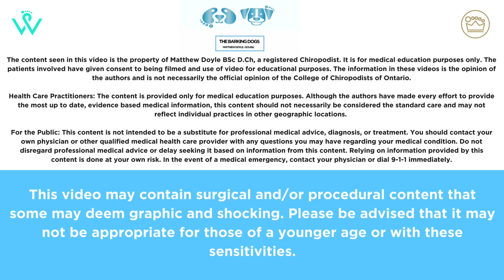EXTREMELY SATISFYING AND RELAXING CALLUS CARE!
We're in the business of feet. Sore feet specifically or what some people refer to as "BARKING DOGS."

We are Chiropody Foot Specialists who see people come into our clinics (The Waterloo Foot Clinic and Royal City Foot Clinic) each day with a variety of foot problems and conditions. We hope to educate you on some of those treatments and services and answer any questions you may have.

Want to know about something specific you're dealing with? Ask us, the dogs, we are here to help and educate!

What kind of videos do you want to see?

All Videos filmed with the Canon PowerShot G7 X Mark II (Black)